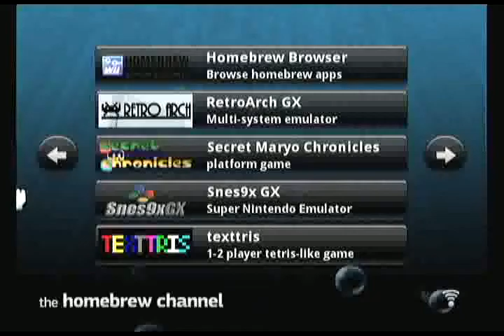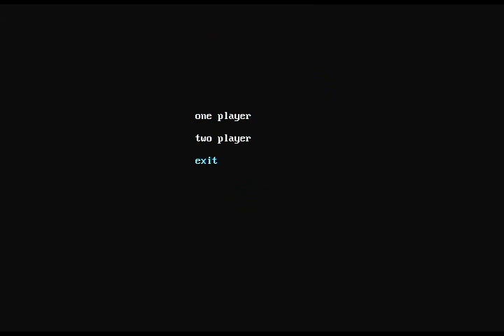Texttris v1.2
Homebrew nintendo Wii, "Texttris" par toddy.